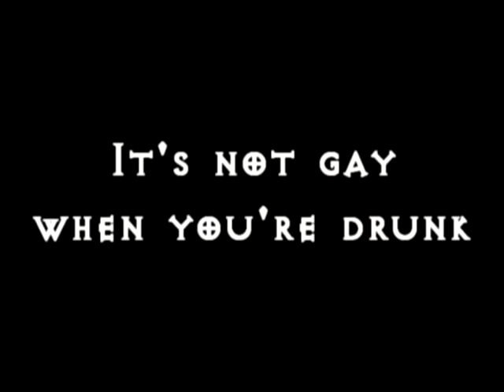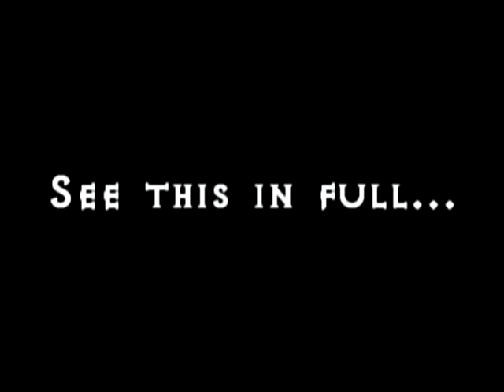The Pissheads: Nathan swallows a bullet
Trailer video for the upcoming movie THE PISSHEADS by Chambers Of Insanity. Bullet Special - watch old mate Nath swallow a bullet and the aftermath.

Music featured: Blacktooth Grin by Chambers Of Insanity.